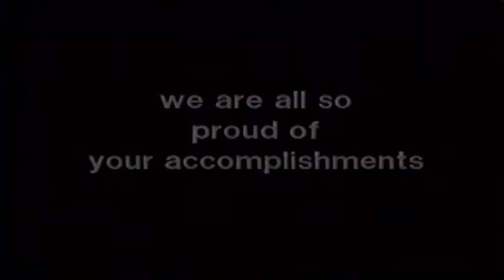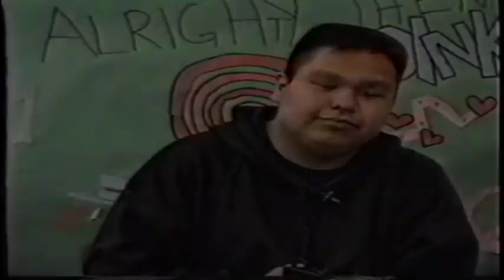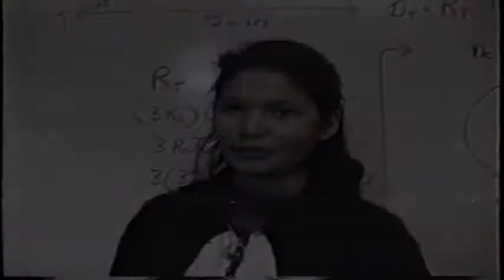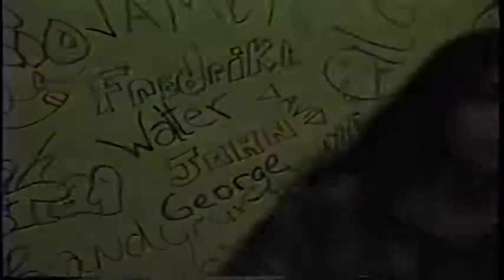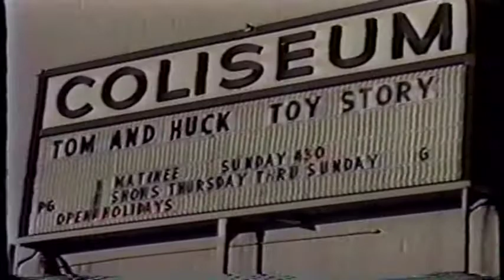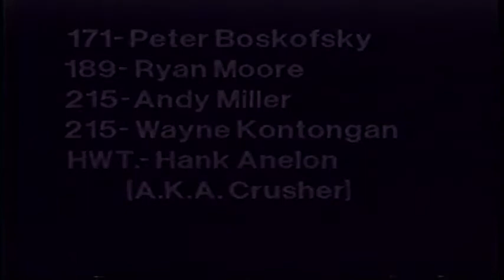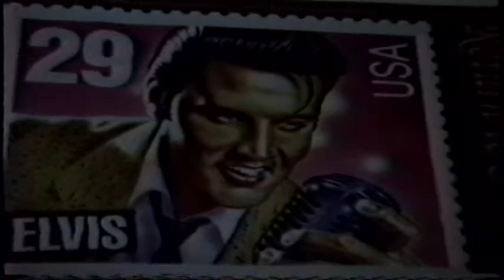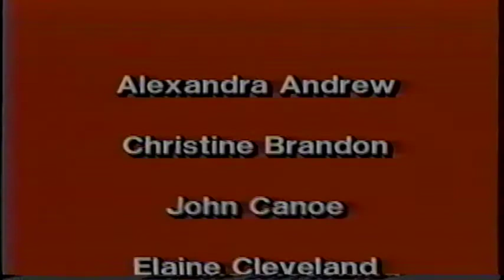1995-1996 Mt. Edgecumbe High School Video Yearbook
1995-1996 Video Yearbook, from my senior year.  Enjoy, fellow Braves.